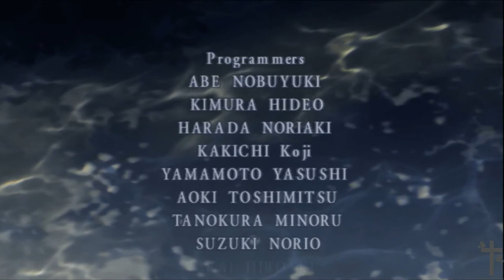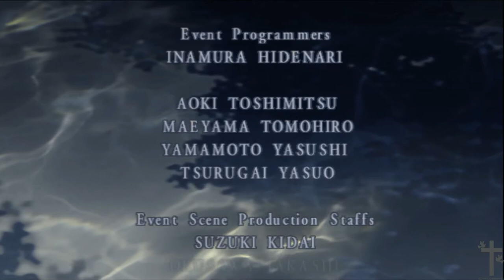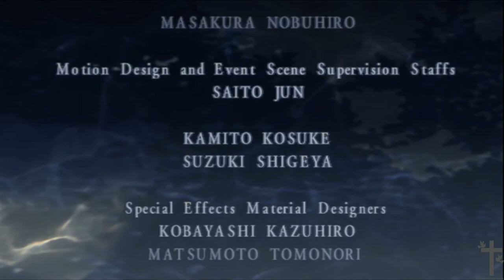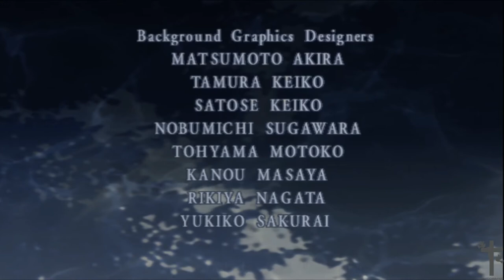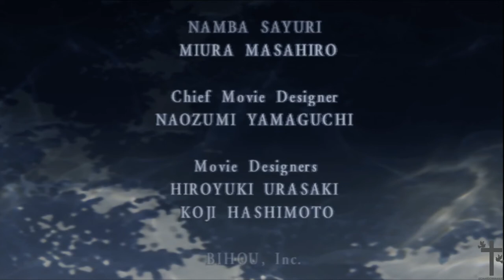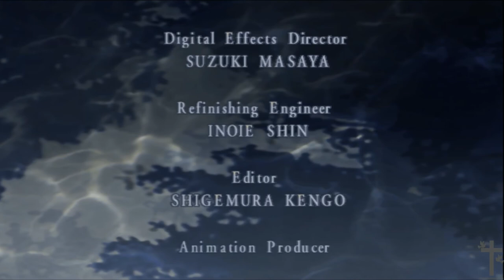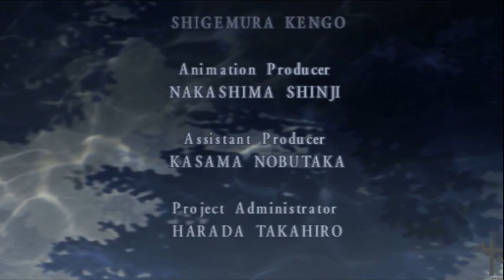Suikoden 3 - Luc Story (Ending)